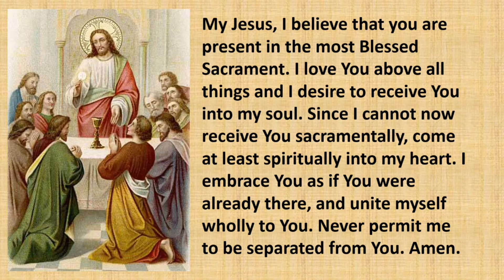Sunday Mass 06 December 2020 2nd Sunday of Advent